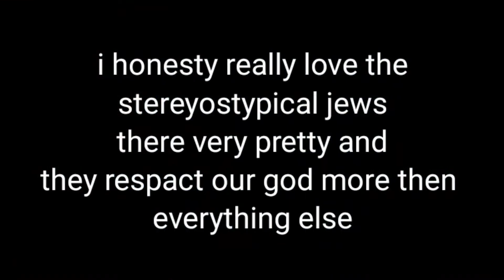but you dont look jew? [help me im so lazy]